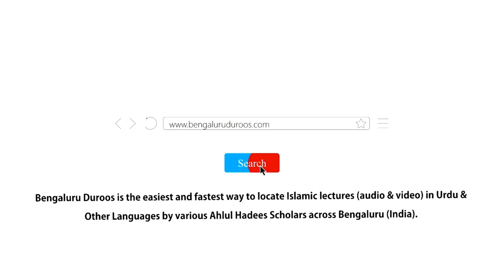Corona Ke Sabaq (Part 5/5) | Shaykh Abdul Haseeb Madani